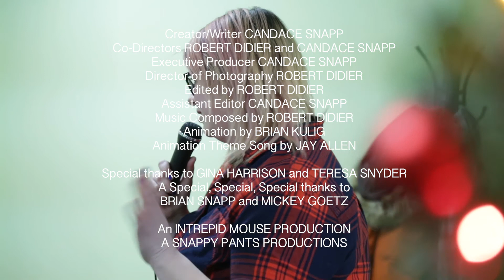Season Finale: Dr. Weis, The Open Mic Acupuncturist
All of the characters from the series come together in this final episode! We also meet a new character, Dr. Weis! Her open mic waiting room is visited by an unexpected guest and everyone goes a little bonkers! Watch this episode to see Dr. Weis's interesting acupuncture technique, her open mic talent, and all the chaos that ensues during her work day!

Candace's Characters: A 1-Woman Mockumentary is a series that follows twelve Chicagoland business owners, all of whom are played by Candace Snapp. The episodes focus on the slightly surreal interactions among the business owners and the important people, or animals, in their life.

Candace Snapp is a comedian living in Chicago. She is the creator, writer, actor, executive producer, and co-director on the single camera webseries.

The series is co-directed, edited, and composed by Robert Didier from Intrepid Mouse Productions.

Credits:
Creator/Writer: Candace Snapp
Co-Directors: Robert Didier and Candace Snapp
Executive Producer: Candace Snapp
Director of Photography: Robert Didier
Editor: Robert Didier
Music Composer: Robert Didier